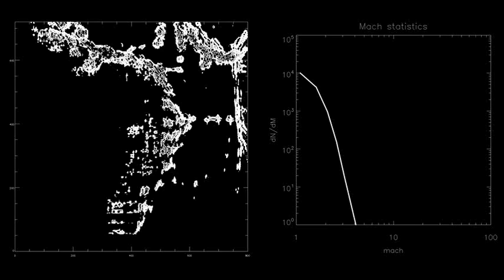Cosmological shock waves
Evolution of shock waves in the formation region of a galaxy cluster. Left: isocontours of Mach number. Right: differential distribution of Mach number (volume weighted). Simulation performed with ENZO 1.5. Credits: Vazza F., Brunetti G., Kritsuk A., Wagner R., Gheller C., Norman M. L., 2009 Astronomy & Astrophysics